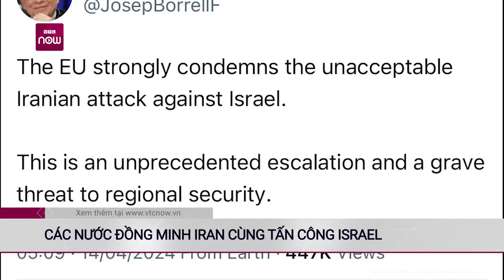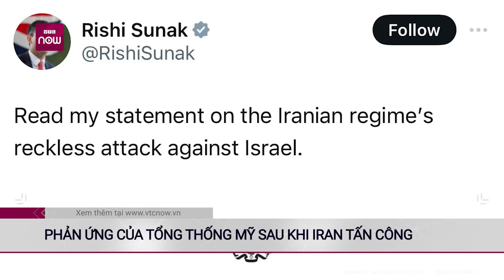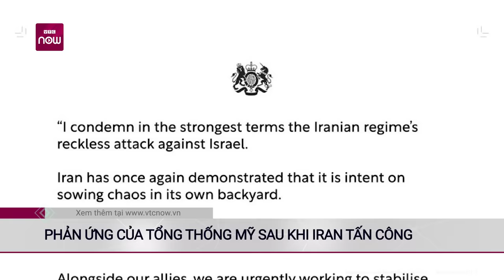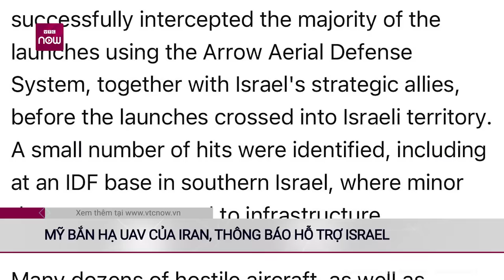Chiến sự Trung Đông: Iran “khai hỏa", dồn dập phóng máy bay không người lái vào Israel | VTC Now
VTC Now | Mới đây, Vệ binh cách mạng Hồi giáo Iran đã thông báo về việc phát động cuộc tấn công bằng máy bay không người lái và tên lửa tầm xa vào Israel, nhằm đáp trả cuộc không kích của Israel vào lãnh sự quán Iran ở Syria vào hôm 1/4 vừa qua.